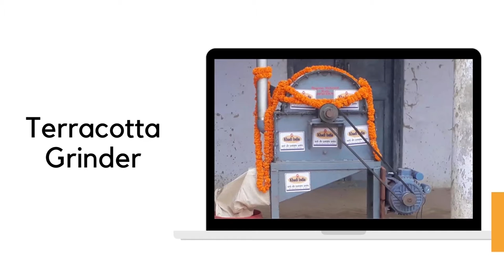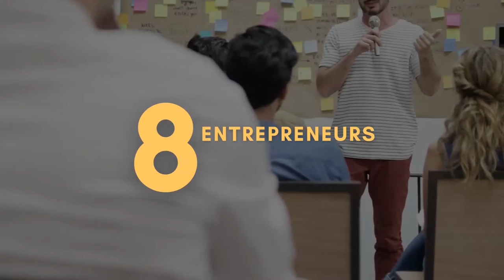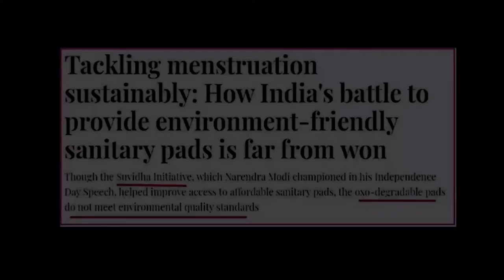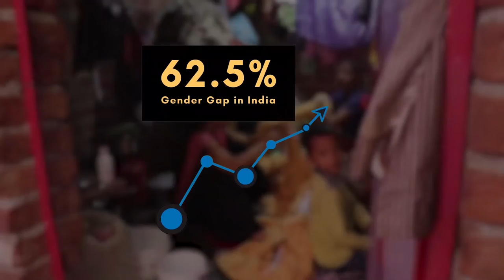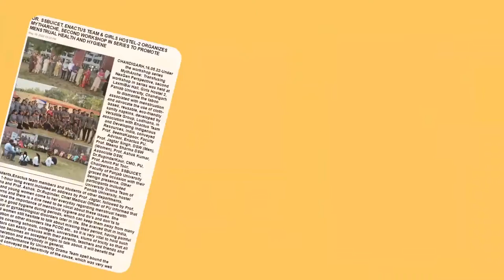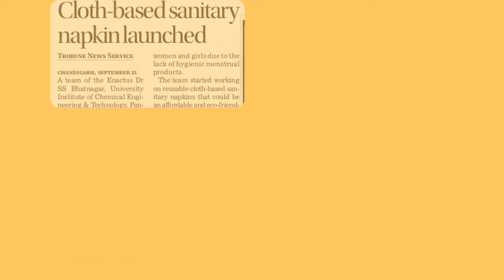DR SSBUICET - 2022 INDIA NATIONAL COMPETITION